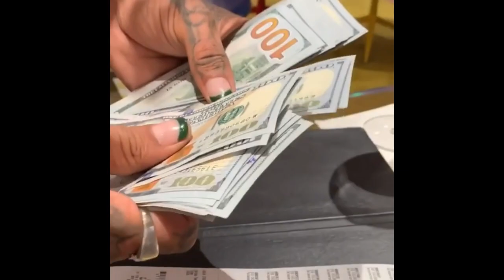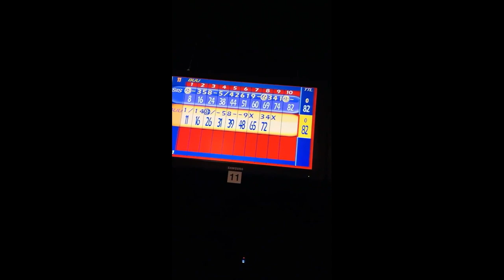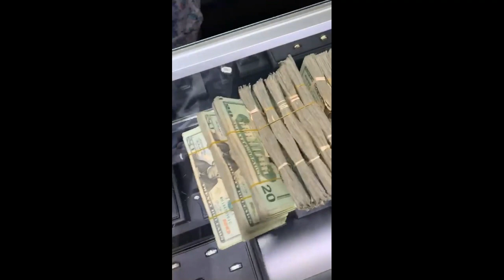Kid Buu Shops With Daughter, Praises God, & MUCH More!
Needed to clear out some of my storage lol so here's a compilation of kid buu vidoes! So ENJOY! And come back for another video very SOON!

ıʄ ყơų ɧą۷ɛ ąŋყ ʂųɠɠɛʂɬıơŋʂ ơŋ ą ℘ɛཞʂơŋ ყơų'ɖ Ɩıƙɛ ą ۷ıɖɛơ ơŋ, ıɬ ɱɛ ą ɱơɱɛŋɬ ცɛƖơῳ!